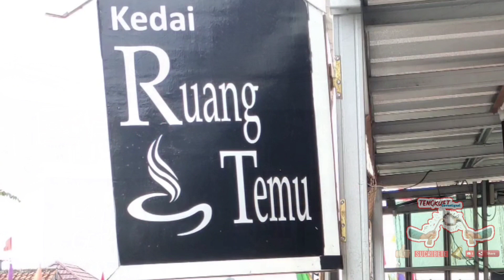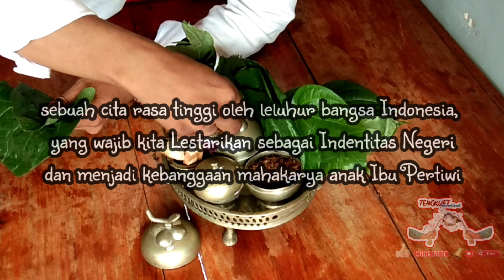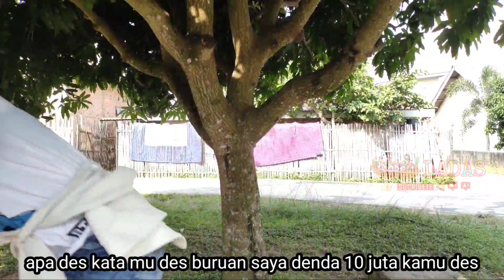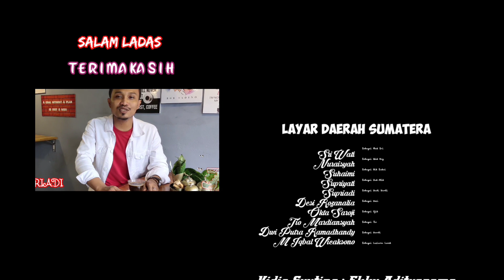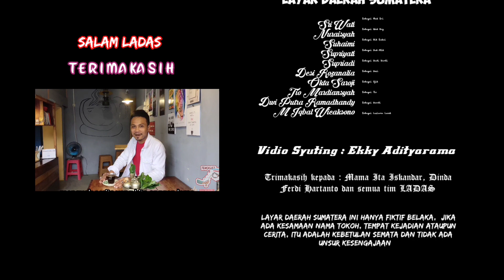EPISODE 10 | KUALAT NGUPAT || LAYAR DAERAH SUMATERA ||| YADI KEDU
Assalamualaikum Wrwb

Salam Ladas

Perkara mulut telah banyak membuat masalah, sampai pepatah mengatakan mulut mu harimau mu bisa menerkam kepala mu sendiri, jangan kan ghibah dibelakang orang yang digunjingkan, bahkan tatap muka dengan salah bicara dapat menimbulkan bencana, apakah yang terjadi pada episode ini, semoga terhibur semua nya 😂😘

Ladas dalam Tengkuet Investigasi juga mengucapkan selamat Hari Kemerdakaan Republik Indonesia ke-75, serta tengkuet Investigasi memperkenalkan kopi tubruk Indonesia , serta memperkenal kan kembali budaya nusantara yaitu memakan sirih...

Salam sayang semua nya dari kita Layar Daerah Sumatera 🙏

SELAMAT MENGINAK 😍

Trimakasih 🤩